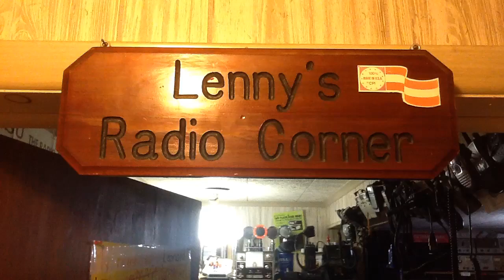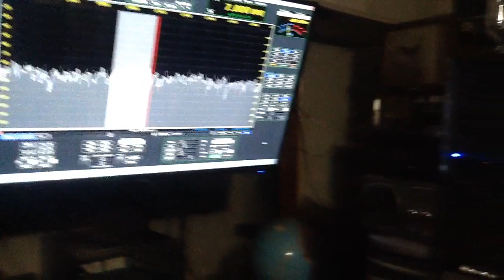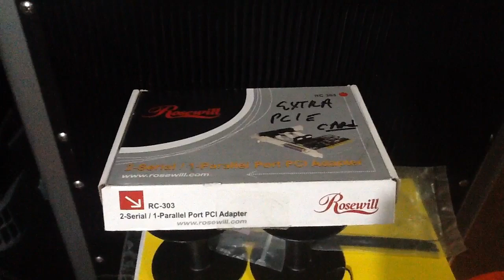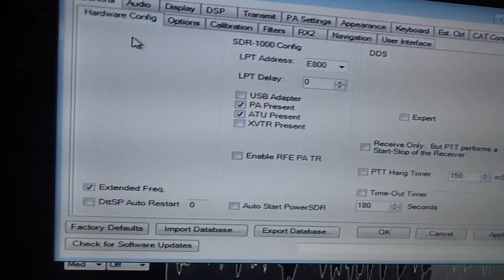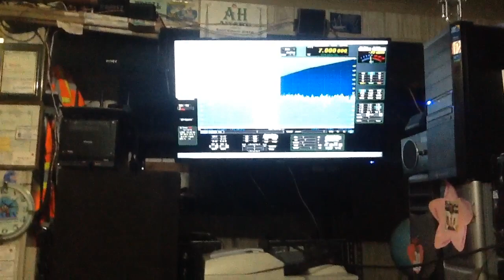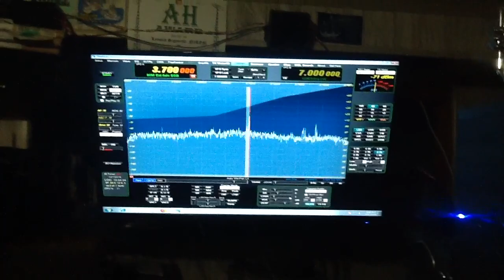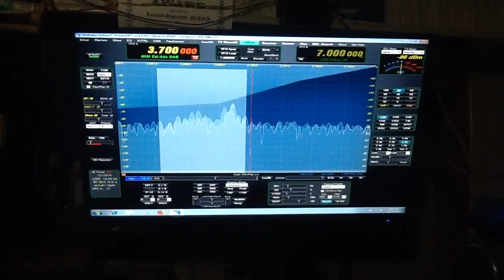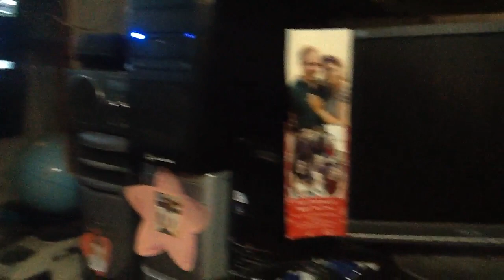Update: FLEX SDR-1000 REVIVED with Upgraded Computer Running PowerSDR 2.8.0.102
Here is a quick video clip of the Flex SDR1000/Edirol FA66 Soundcard running a modified version of PowerSDR by: KE9NS/Excalibur latest revision for November 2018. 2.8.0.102.

here is my setup and basically how I got everything to function perfectly. USE AT YOUR OWN RISK!

The computer was changed from a old Gateway Desktop running a Pentium D820 CPU 4GB Ram, Propriety Parallel LPT Port and IEEE Firewire port. I was running Windows 7 32 Bit Professional with Service Pack 1 Preinstalled on the installation disc.
The CPU % usage was averaging around 25% to 60%.

The Upgraded computer is my older gaming PC utilizing a ASUS M4a79XTD EVO motherboard with 24GB DDR3 Dual Channel Memory. CPU is a AMD Phenom II 965. I am using an Rosewill RC303 External PCI card with parallel port ans 2 serial ports. External PCI EXPRESS GEFORCE GTX 470 Video Card. Windows 7 32 Bit Professional with Service Pack 1 preinstalled on the install disc. After installing the Video Drivers, and all the motherboard drivers/chipsets and PCI Parallel Card drivers, I first installed the Rolland Edirol FA66 Win 7 32 Bit IEEE(Firewire) driver. Make sure the Edirol is switched off while installing its driver. You will be prompted at a point in the install to switch on the FA66. At that time, Windows will automatically detect the FA66, install the FA66(SUB)driver and complete the installation. Next thing I did was

Go to Control Panel, select the Edirol FA66 Icon. Move the Buffer slider to the far left minimum, then for WDM and ASIO select Minimum for both settings. Click OK. You will be prompted to turn off the FA66 and power it back up. Then I  manually installed the Microsoft Netframework revision 1.4.32 which is needed to run for PowerSDR 1.8.6. Once it completes, reboot the machine. Then install PowerSDR 1.8.6. Then shutdown,  Power up the SDR1000 and Edirol FA66 and reboot the computer. Run PowerSDR 1.8.6. Let it optimize for a few minutes before selecting OK. Then select OK and the PowerSDR program will begin. After you go through selecting the internal options,  the software will bring you to the startup screen. Don't click start yet, go into setup/general, change the LPT port address to the necessary port being used. It will be 378 for the default Proprietary  if your printer port is built on the motherboard, if using a external card like the one I"m using, go into control panel, then device driver, then scroll down to comports and check to see which resource is being assigned by Windows for your Parallel card. Just retype that resource number in the LPT area in the PowerSDR setup area. Go into the  DSP selection. all RX's in Phone/CW/etc change to 4096. make sure you select 192000 for the proper sample rate in the "Audio settings"
Click apply, then save to save your settings.  At this point, you should be ready to click start and start using the SDR1000. If everything is working fine with PowerSDR 1.8.6, you can then upgrade and install the Excalibur 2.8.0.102/ It is a robust installer package that will first download Netframword revision 4.5.2 then install the Microsoft Visual C++ 2015, then PowerSDR 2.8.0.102. When the install is completed I rebooted the machine. make sure that the SDR1000 and Edirol FA66 is powered up before starting PowerSDR 2.8.
Upon the initial launch, it will create a new fresh database. It will then optimize, wait a couple of minutes before selecting OK. Then select OK and the 2.8 will start. You will go through the entire setup process again, selecting the internal options etc...before starting up the program, go into setup and make all the necessary changes listed above with version 1.8.6. At that point you should be ready to start PowerSDR 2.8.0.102.
Enjoy all the cool features and Revive that Flex SDR1000!
Best 73,
Len